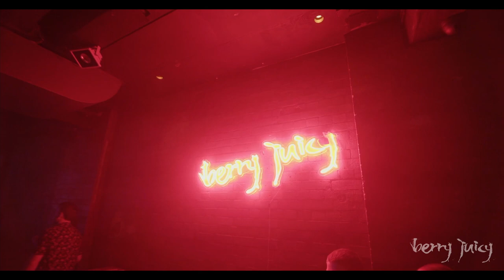Anthony Pappa | Berry Juicy - March 2023 (Brisbane, Australia)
Anthony Pappa, a revered figure in the international DJ scene, is known as "The DJs, DJ." Hailing from Australia with Italian heritage and currently based in the UK, Anthony is a true internationalist on a mission to share his music with audiences worldwide.

What sets Anthony Pappa apart is not just his remarkable technical skills but also his genuine love for his art and his warm, down-to-earth personality. He continuously pushes musical boundaries during performances all over the world, making him one of the most sought-after DJs on the planet.In addition to his illustrious DJ career, Anthony Pappa is also a skilled music producer. With a background as a classically trained drummer and a deep understanding of music theory, he is one of the rare DJs who can read and write music. This knowledge serves him well in the studio, allowing him to craft exceptional productions.

Berry Juicy was the second launch party for the Strawberry Moon Festival at the Eatons Hill Hotel, Brisbane, QLD Australia. It showcases a mix of house and techno from local and international artists.

Profound Sounds Entertainment is a rising star in Australia's electronic music event production scene, celebrated for delivering unforgettable music experiences in Brisbane. Their standout event, the Strawberry Moon Festival, united global and local artists under dazzling lights, electrifying music, and immersive stage designs to celebrate the enchanting Strawberry Full Moon.